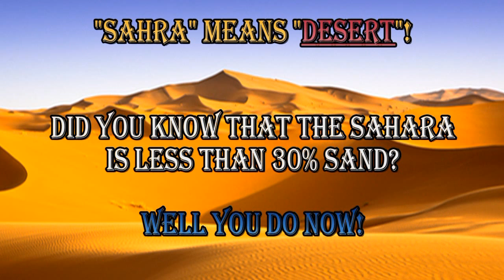Quick Quiz 8: Deserts -- 2 OCTOBER 2013